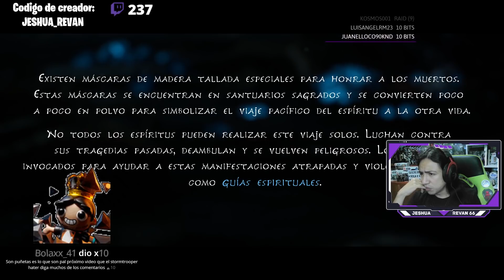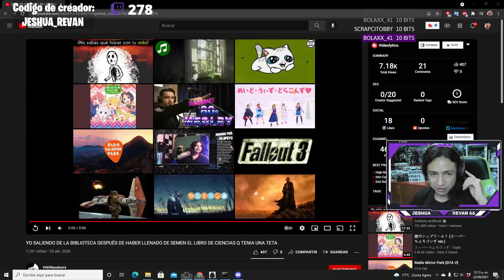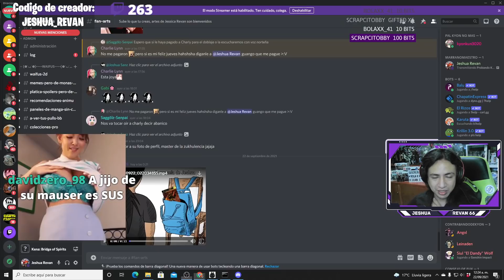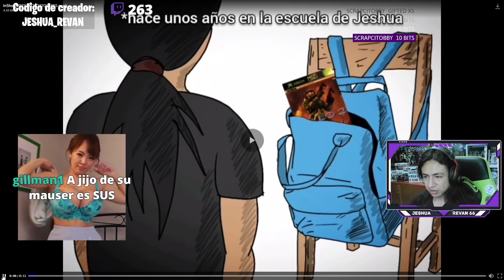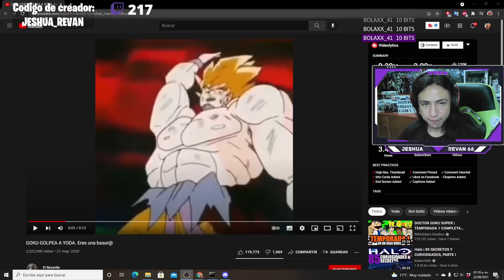KENA: Bridge of spirits - Parte 1 - Jeshua Games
Mi nueva banda Shattered Kyber:

¡NUESTRO PRIMER VIDEO OFICIAL!

¿Tienes algún Gif que enseñarme? Mándalo aquí